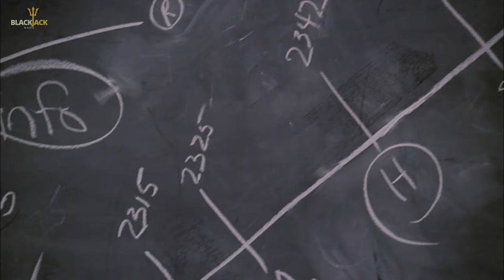Jane İyi Bildiği Dersi Veriyor! - The Mentalist S01E02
Herkese selamlar. Bu kanalda dizi-film sahneleri, bu sahnelerden oluşan karışık editler, diziye özel editler, filme özel editler yer almaktadır.